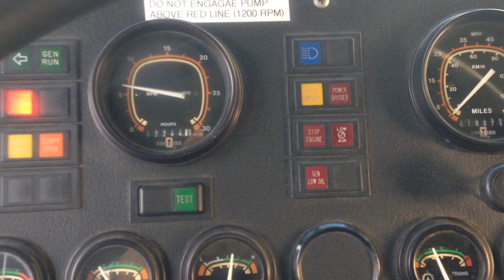1997 Oshkosh T-3000 ARFF 1950/3000/420 Aircraft Rescue Truck for sale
1997 Oshkosh T-3000 Aircraft Rescue Truck, ARFF, Detroit Diesel (575HP), Allison HT750DR Auto Transmission, 10,065 Miles, 2,237 Engine Hours, 66,550 GVW, Seats 2, Single Stage Centrifugal Water Pump (1,950 GPM @ 225 PSI), 3,000 Gallon Poly Water Tank, 420 Gal Poly Foam Tank, RHINO - Low-Attack, High-Performance Bumper Turret (300 GPM), Non-Aspirating Roof Turret (600/1,200 GPM), Undertruck Nozzle, (2) Foam/Water Hose Reels, (2) Preconnect Handlines (1 on each side).